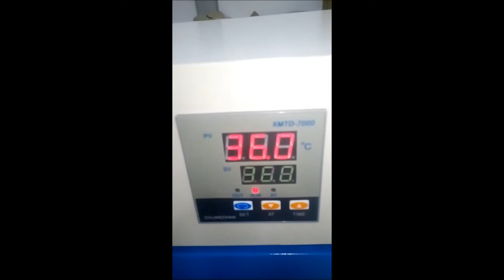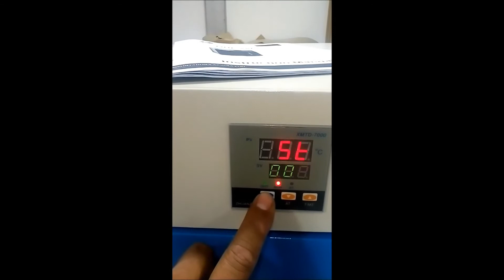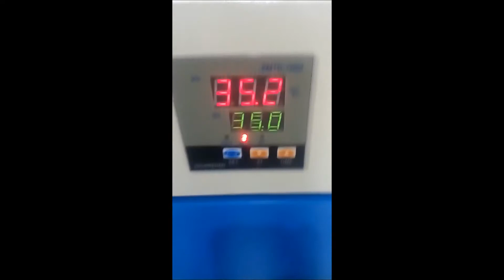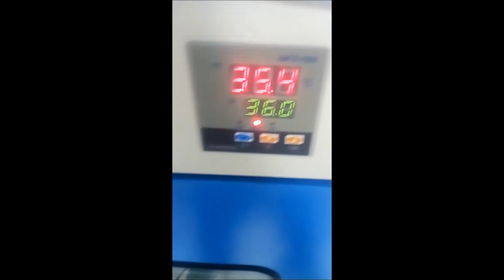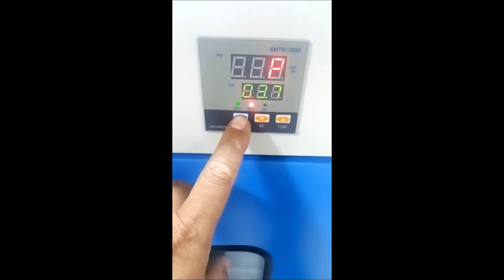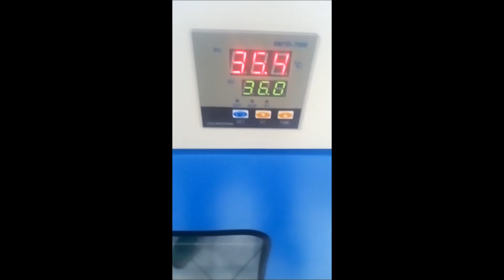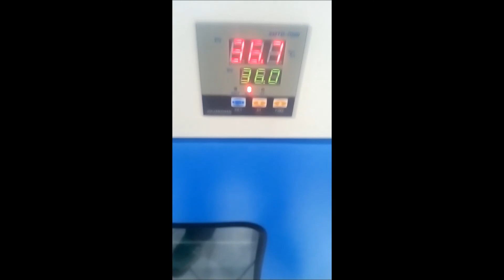ESTUFA KYNTEL 9052A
ESTUFA
MARCA:         KYNTEL
MODELO:       9052A

PRESENTADO POR :  TM/INGDIEGO PARRAGA MOSCOSO

AQUI SE ENFATIZA EL USO DEL CONTROLADOR DE TEMPERATURA Y SUS PARÁMETROS QUE SON LOS MISMOS EN  MUCHOS MODELOS DE LA INCUBADORA ESTERILIZADORA
 O ESTUFA